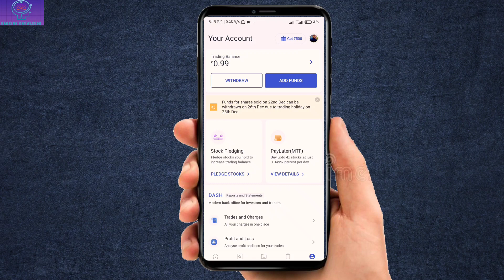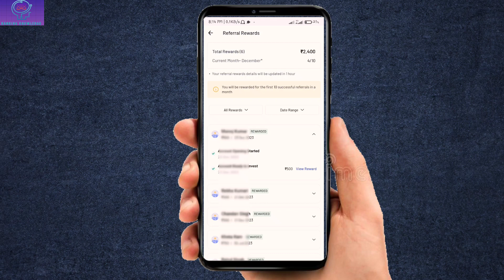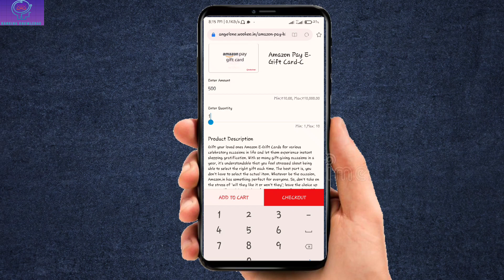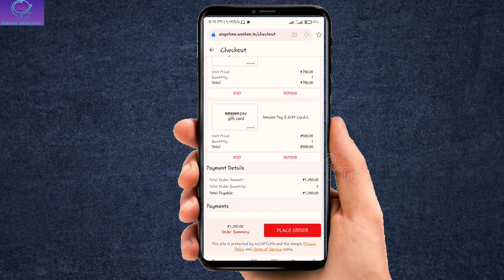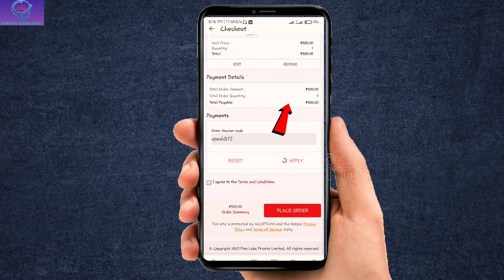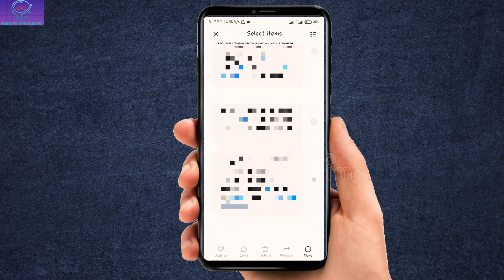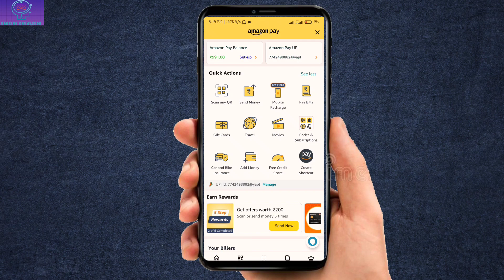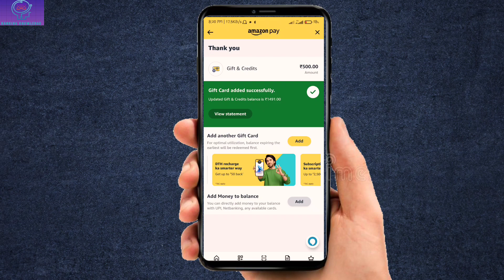Anjal one referral reward mony withdrawal | How to withdraw reward voucher Anjel One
How to withdraw money by Anjel reward